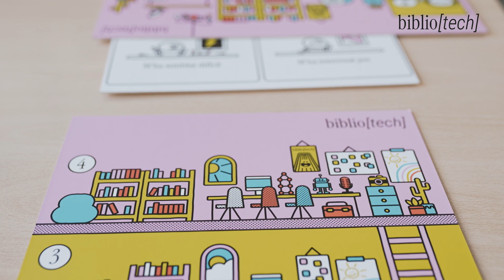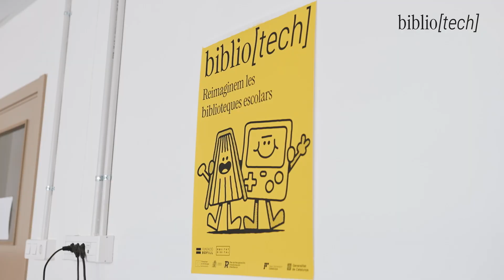Instruments d'avaluació de la biblioteca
Et presentem l’instrument d’avaluació de Bibliotech. Hi trobaràs 3 taulells dissenyats per identificar la percepció sobre la biblioteca de l’escola que té l’alumnat. De forma molt visual i intuïtiva aquesta eina t’ajudarà a conèixer les seves necessitats respecte als espais i la tipologia d’activitats que s’hi realitzen, amb l'objectiu final de prendre decisions informades per promoure la millora constant de la Biblioteca. Amb aquests taulells també podreu practicar la metacognició amb ells i elles a través de la reflexió, el diàleg i l'autoconeixement.